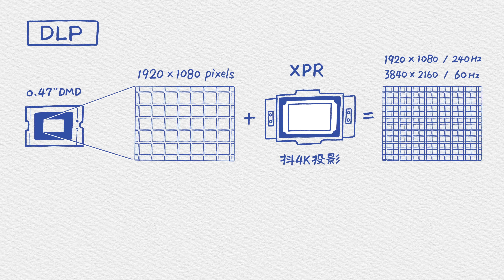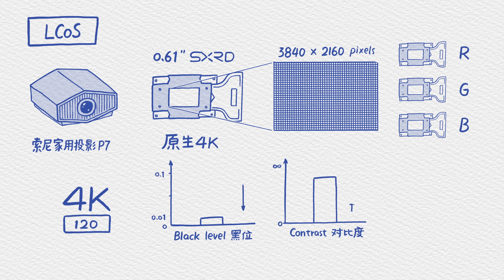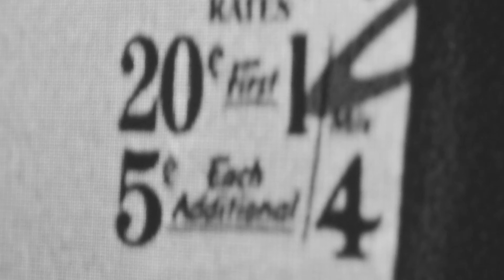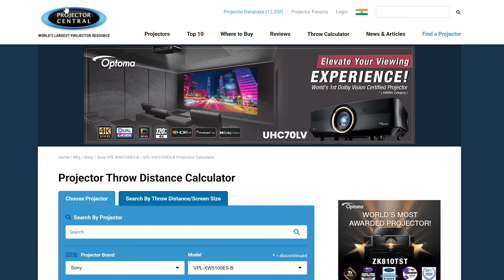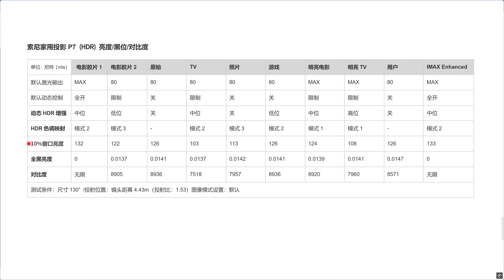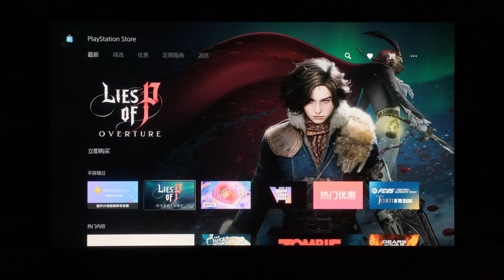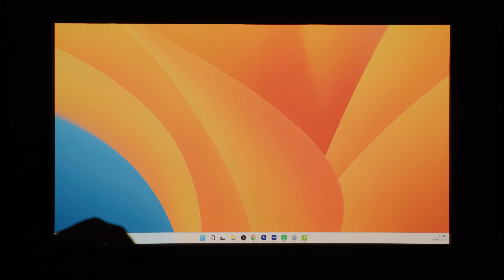原生4K/120Hz、黑位、HDR動態映射集齊了！SONY VPL-XW5100 REVIEW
00:00 简介
00:24 原生4K/抖4K
01:25 清晰度
02:26 黑位
04:40 亮度
05:02 HDR动态映射
07:45 游戏
08:56 总结